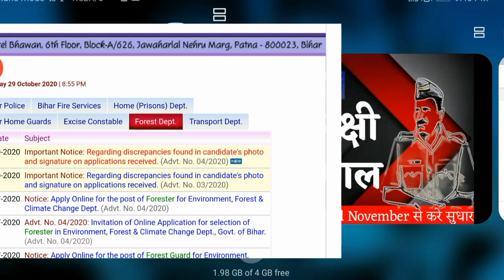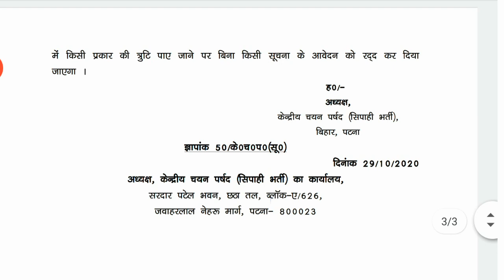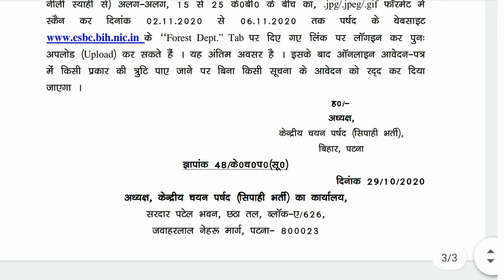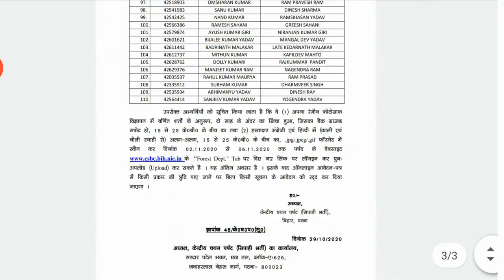Official सुचना : Bihar CSBC Recruitment| बिहार वनरक्षी और वनपाल फॉर्म में सुधार करे 2 नवम्बर से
Hello ! Students

 Study Playlist Links:
Maths: